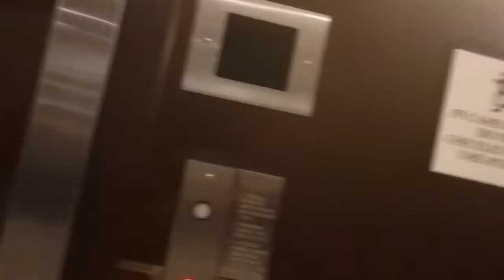Westinghouse Hydraullic Elevators Sheraton Imperial Hotel, Durham NC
Taken 9/25/19 By ElevExplorings